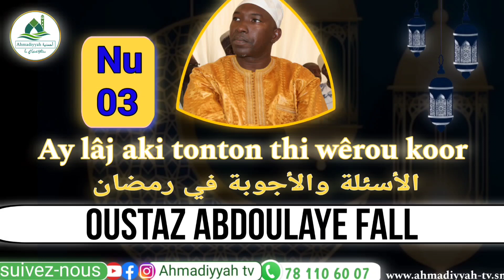Ay lâj aki tonton thi wêrou koor N 03 ak Oustaz Abdoulaye Fall